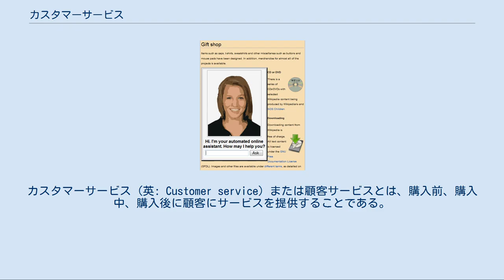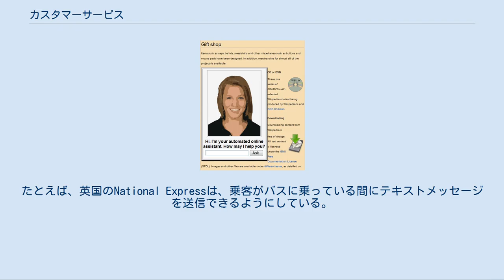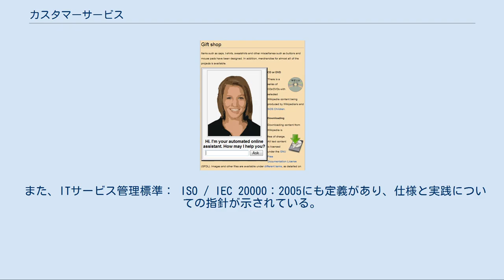カスタマーサービス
カスタマーサービス (英: Customer service) または顧客サービスとは、購入前、購入中、購入後に顧客にサービスを提供することである。
近い意味で用いられるアフターサービスという和製英語が存在するが、カスタマーサービスはより広義の意味を持つ。
 カスタマーサービスへの取り組み姿勢は、製品の革新や価格設定などと同様、企業にとっては重要であり、取り組み度合いは企業が設定する優先度によって異なる。
この意味で、優れた顧客サービスを重視する組織は、平均的な組織よりも従業員のトレーニングに多くの費用を支出したり、顧客からのフィードバックを積極的に取り入れる傾向がある。
 全体的な販売プロセスエンジニアリングの取り組みの観点から、カスタマーサービスは、組織の売上や収益に重要な役割を果たす。
 優れたカスタマーサービスの体験により、顧客が組織に対して抱く認識を変える可能性がある。
 詳細は「カスタマーサポート」を参照 カスタマーサポートは、顧客が製品を費用効果が高く正しく使用できるよう支援するカスタマーサービスの一種である。
 製品の計画、インストール、トレーニング、トラブルシューティング、メンテナンス、アップグレード、および廃棄の支援などを行う。
 これらのサービスは、顧客の組織内で「社内カスタマーサポート」として、顧客が製品やサービスを使用する場所で行われることもある。
 携帯電話、テレビ、コンピューター、ソフトウェア製品、その他の電子的または機械的製品などのテクノロジー製品のカスタマーサポートは、テクニカルサポートと呼ばれる。
 Webページで自動式カスタマーサービスを提供するアバター付きの自動オンラインアシスタント。
 カスタマーサービスは、営業やサービス担当者などの人、または、キオスク、インターネットサイト、アプリなどの自動式で提供される。
自動式の利点は、24時間サービスを提供できるため、人によるカスタマーサービス提供を補完できることだ。
 自動式のカスタマーサービスとして、人工知能（ "AI"）搭載のものが人気を集めている。
 AIを使うメリットは、音声テクノロジー等でリアルタイムにチャットをしながらセルフサービスをできることだ。
 また、プッシュホン電話を使ったIVR（Interactive Voice Response）も一般的である。
 インターネット時代には、オンラインコマースで効率を高めながら、個人的な体験を維持・強化することが課題となる。
 オンラインの顧客はサービス提供者側からは見えにくく、簡単に心変わりもするため、オンライン上で個人的な人間同士のつながりの感覚を作り出すことがさらに重要となる。
 人工知能を使ったカスタマーサービスの例は、ウェブサイト上のアバターを使った自動化式オンラインアシスタントであり 、企業はこれを使用することで運用・トレーニングのコストを削減できる。
 これらは裏で自然言語処理を駆使したチャットボットが動いている。
 フィードバックを収集する2つの主な方法は、顧客調査とネット・プロモーター・スコア測定であり、サービス提供者と消費者の間に存在するロイヤルティを計算する。
 企業が使うカスタマーサービスの指標は、ツールによって異なる。
最もよく使われる指標は次の通り。
 多くの組織は、消費者が体験後すぐにフィードバックを送信できるフィードバックループを実装している。
たとえば、英国のNational Expressは、乗客がバスに乗っている間にテキストメッセージを送信できるようにしている。
これにより、企業は顧客が悪い体験をする前にカスタマーサービスを改善できるため、顧客が次回戻ってくる可能性がはるかに高くなるという点で、有用であるとされている。
 テクノロジーの進化により、企業は顧客からフィードバックをますます得やすくなっている。
コミュニティのブログやフォーラムを通して、顧客は企業や組織に対する良い点、悪い点の両方を詳細に知ることができる。
 カスタマーサービスに関する標準として、 ISOとInternational Customer Service Institute （TICSI）は、次のものを公開している。
 また、ITサービス管理標準： ISO / IEC 20000：2005にも定義があり、仕様と実践についての指針が示されている。